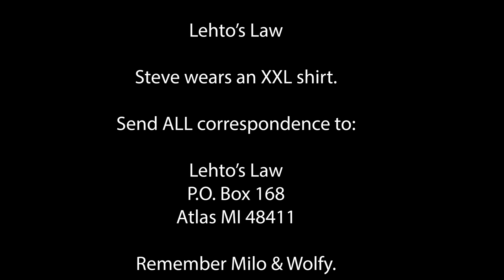High School Diplomas Sold for $465 - No Requirements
All you have to do is pay the money.